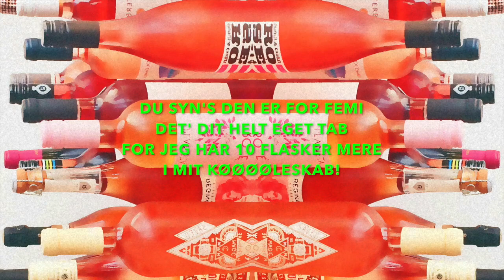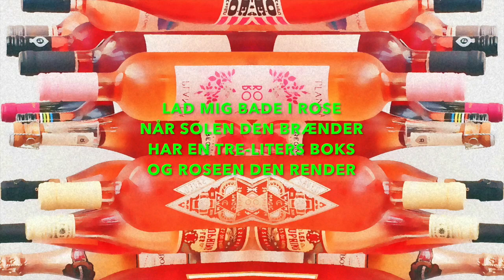Hottere End Justin - Rosé (Officiel Lyrik Video 2018)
3. single fra Hottere End Justins storhittende debutalbum!

Rosé blev en instant classic til den stort oplagte release fest i august 2018, hvor den endte med at blive den mest spillede sang fra albummet - endnu et hit var født!

Let at synge med på fra første omkvæd og umulig ikke at danse til. Åbn din iskolde rosé på en solskinsdag, om det så er fra flaske, karton eller pose fra en ødelagt papboks... og skru helt op!